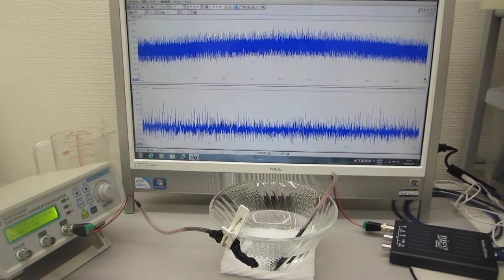オーダーメード超音波プローブの製造技術（特性テスト ultrasonic-labo）